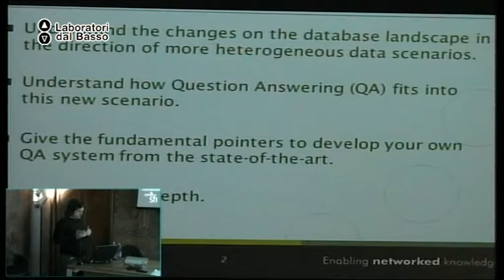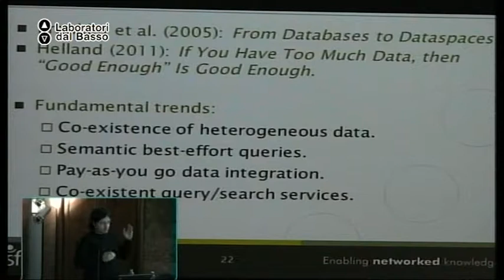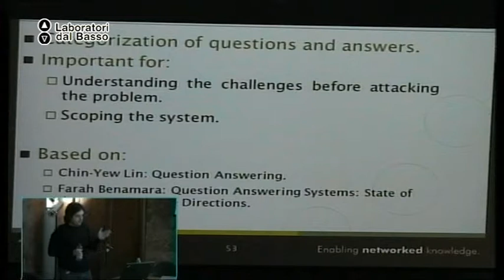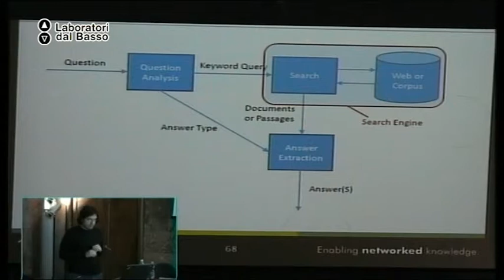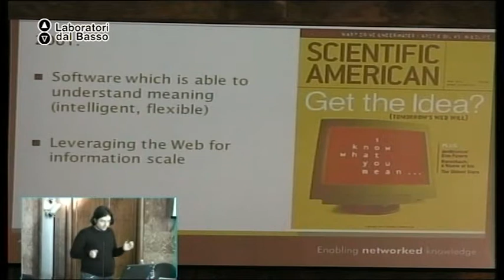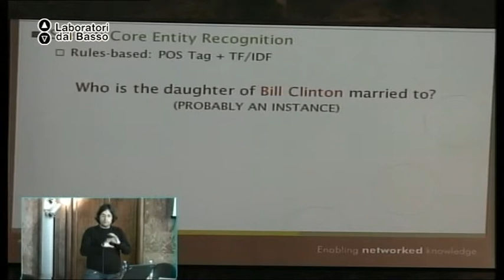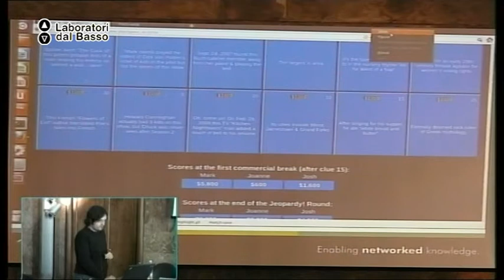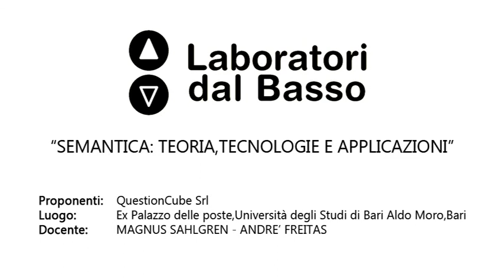Ldb Semantica_03 (parte 2) Freita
LdB: Semantica: teoria, tecnologia e applicazioni
Lezione 03 (parte 2): Question Answering over Big Data and Linked Data
Docente: Andreé Freitas
Contenuti: Semantica negli insieme di dati

Luogo: Ex Palazzo delle Poste, Bari
Proponenti: QuestionCube Srl